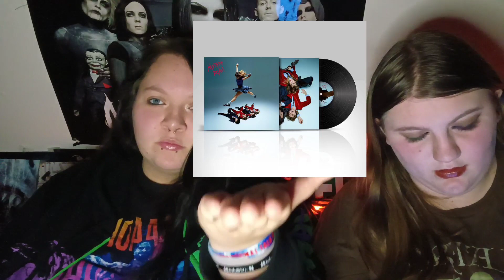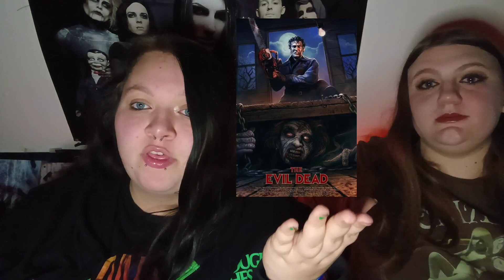Polar Opposite Best Friend Christmas Wishlists (featuring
hey beautiful ❤️
Breyer channel link: @themetalheadcollector